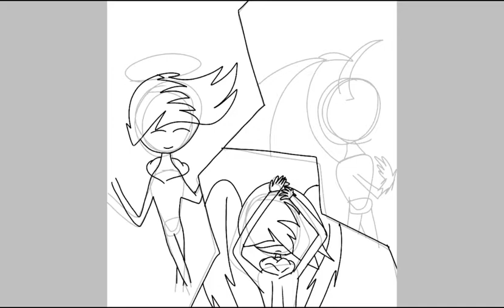Dreams, expectations, reality : speedpaint *old*